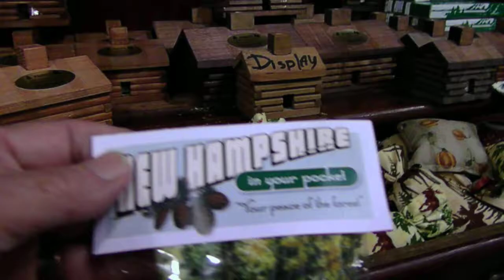ZEB'S GENERAL STORE, NORTH CONWAY, NH, BALSAM PILLOWS AND INCENSE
ME LOOKING AT THE BALSAM PILLOWS AND INCENSE DISPLAY...
I DECIDED ON ONE OF THE BIG ONES WITH MOOSE AND BEAR AND COLORS THAT WOULD GO WELL IN MY MOTOR HOME. AND, OH SUCH A GREAT WOODSY SMELL. YOU NEED TO CHECK THESE OUT IF YOU HAVEN'T YET!!!